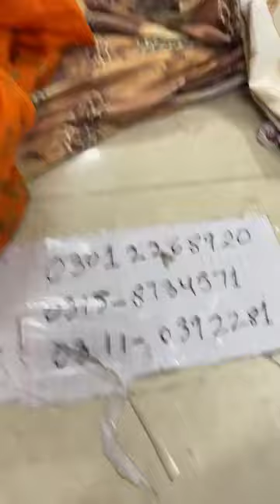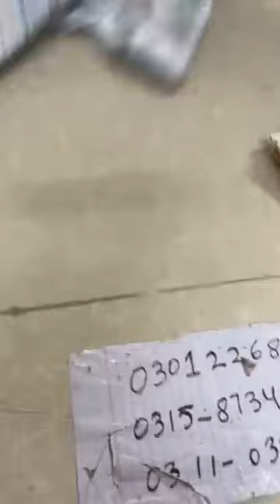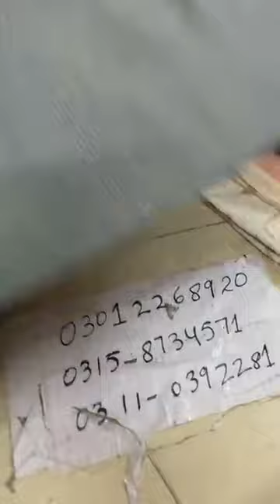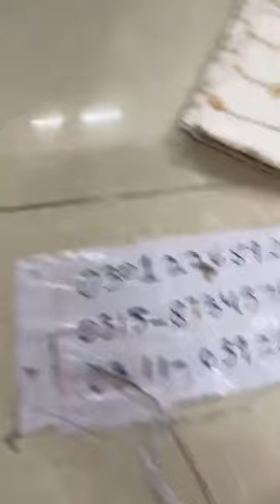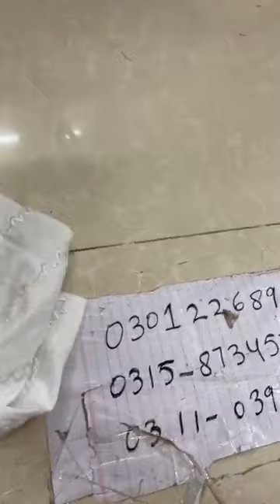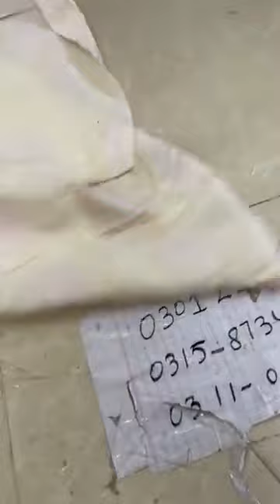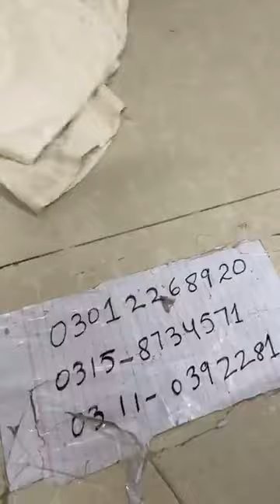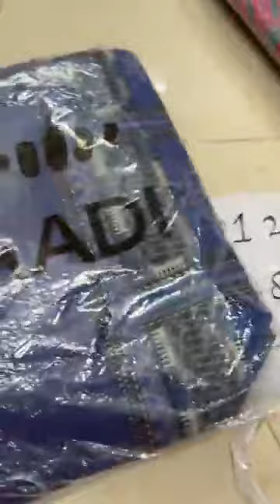RAMEEN COLLECTION'S / 80%03158734571/03012268920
950 duppta shirt original gulahmed
80% hugeeee saleeee